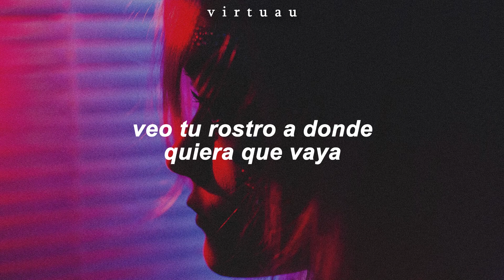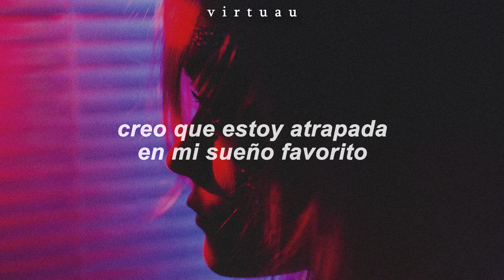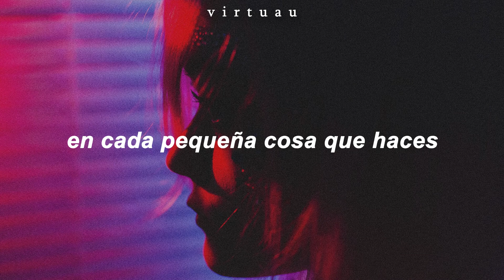Gryffin & Olivia O'brien - Caught Up // Traducida al Español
❝ 𝙻𝚢𝚛𝚒𝚌𝚜 ❞

That I want you
'Cause I'm caught up in every little thing you do
Yeah, I wonder
'Cause I'm caught up

I've been missing you all night long
I don't even know why
Listening to my favorite song
I got you on my mind
See your face everywhere I go
And I don't even try, no
I don't even try

Is it so wrong?
I hate the sound of moving on
Look what you do
Look what you do to me
Yeah, I got you on repeat, so

Every little thing, every, every little thing
You do
Every little thing, every, every little thing you do
(You do, you do)

You got more than a piece of me
You could have the whole thing
Think I'm stuck in my favorite dream
Wake me up in fifteen
I'm obsessing and it's no good
But I don't even mind, no
I don't even mind

Yeah, I wonder?

Every little thing you do

(Every thing you do)
In every little thing you do